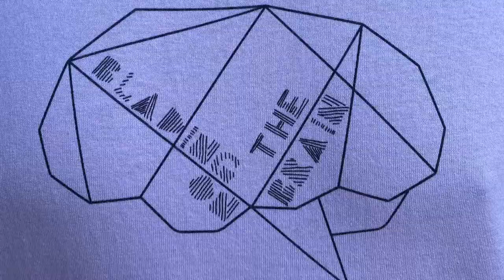42 inline skating tricks for 42 years | Late Bday Ritual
Finally! I went back to Union City Skatepark to film my birthday challenge ritual. I am for sure like 6 months late as my half birthday was last week.
Join me for 42 (plus more) inline skating tricks for 42 years on earth!

Join me for more positive head injury recovery videos of my journey back to inline skating.

This is filmed entirely with my GoPro Hero 8

brain injury, brain injury documentary, TBI stories, TBI recovery stories